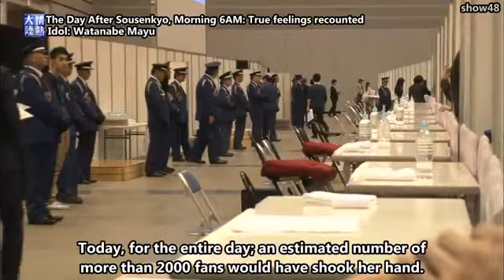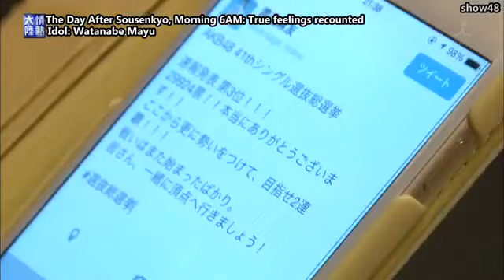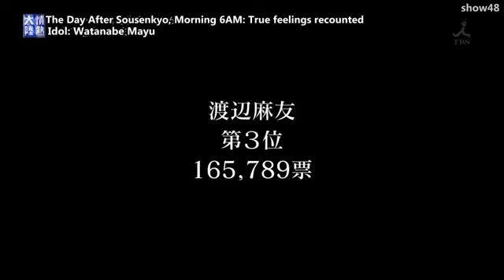Watanabe Mayu - Jonetsu Tairiku [EngSub]